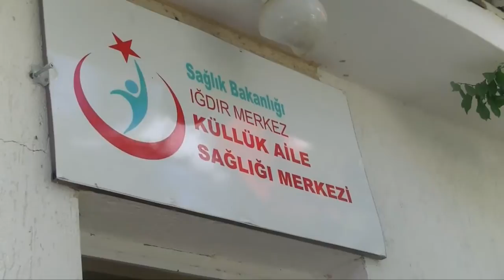Bayraktutan Koyu - Igdir 2013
Bayrak Tutan Koyu - Igdir 2013
Bayraktutan Koyu